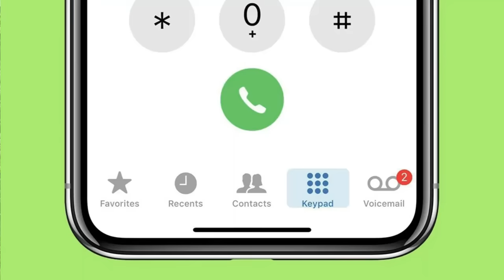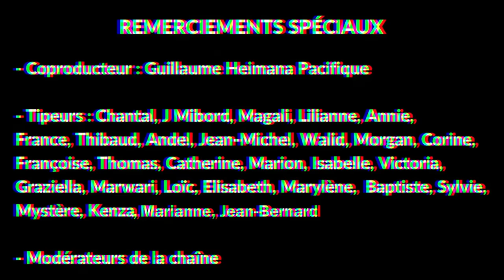Jusqu'où iriez-vous pour SURVIVRE ? La vraie histoire d'Aron Ralston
Jusqu''où iriez pour survivre ? La vraie histoire d'Aron Ralston

En 2003, un américain de 27 ans nommé Aron Ralston est parti seul sans prévenir personne visiter un canyon isolé de l’Utah, aux États-Unis. Et il a disparu. En fait, il s’est retrouvé dans une situation cauchemardesque, ne pouvant compter que sur lui-même pour survivre. Et c’est son histoire incroyable que vous raconte Lionel Camy. Il en profite aussi pour vous donner quelques conseils de sécurité pour éviter ce genre de drame.

00:00 Intro
00:58 Qui est Aron Ralston ?
02:07 Blue John Canyon
02:50 Accident 26/04/23
07:45 24 heures après l'accident
09:26 48 heures après l'accident
11:03 72 heures après l'accident
13:12 96 heures après l'accident
16:13 127 heures après l'accident
19:44 Film 127 heures
21:35 Conseils de sécurité

Auteur passionné d'affaires criminelles, de mystères et de randonnées dans la nature, Lionel est à l’origine de la série des livres "Disparus" qui compilent des affaires de disparitions effrayantes, mais vraies. En plus de l’écriture, Lionel produit régulièrement des vidéos sur sa chaîne YouTube. Après avoir présenté les faits, il décrypte, au profit de ses abonnés, ces dossiers souvent irrésolus. Par ailleurs, Lionel a déjà été intervenant dans des émissions télévisées (C8 et NRJ12) et a aussi fait des conférences en public.